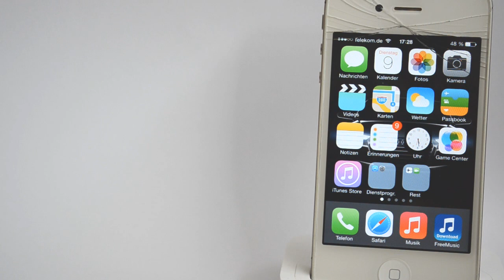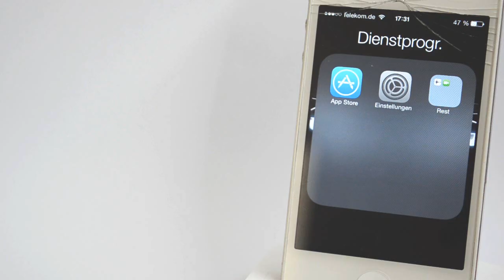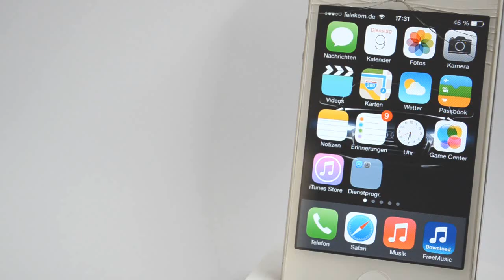Ordner in Ordner in iOS 7 | iOS Tipps | #39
Natürlich sind wir auch auf Facebook & Twitter und haben eine eigene Webseite!

iOS Tipps